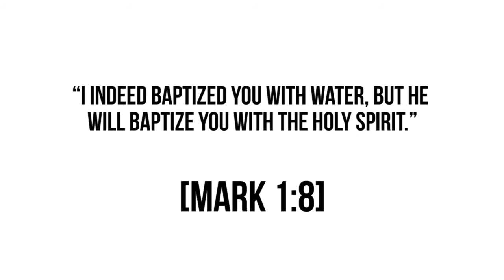Baptisms @ the Bridge // October 2014